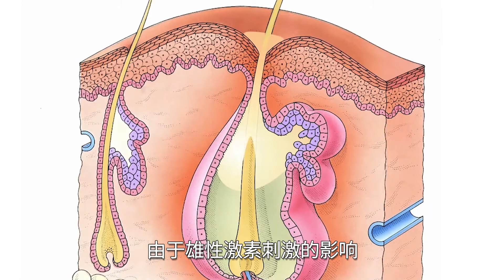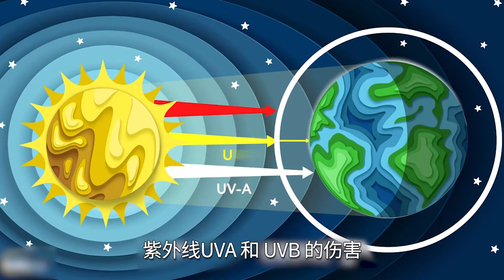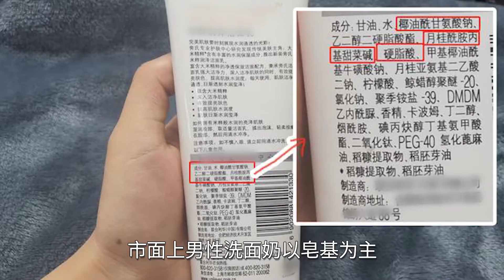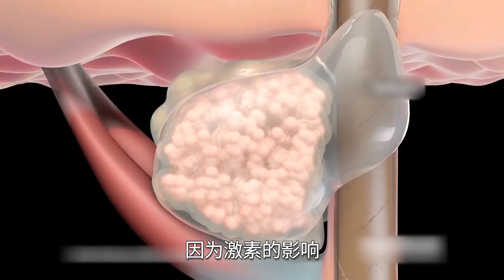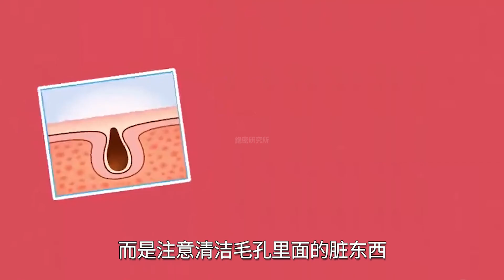男人为什么比女人更油腻？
女人为什么比男人老得快？看完你就明白了！